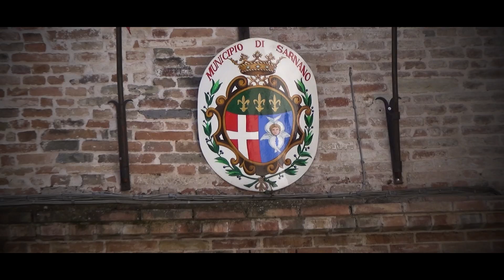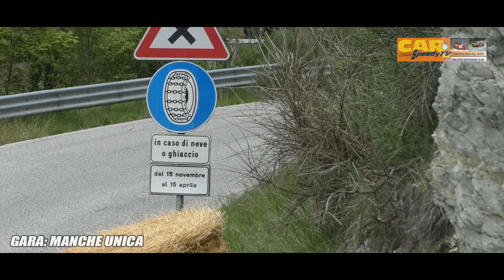Sarnano-Sassotetto 2023 | Giovanni Loffredo | Volkswagen Golf GTI